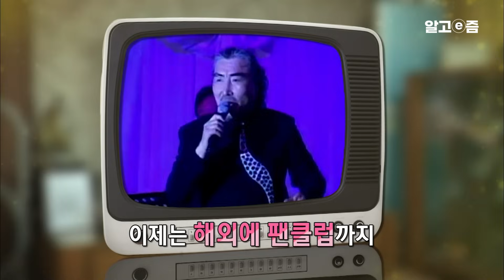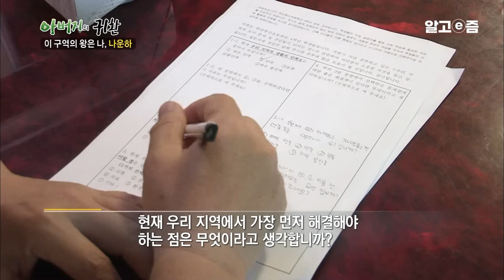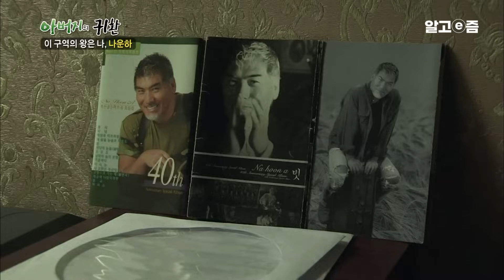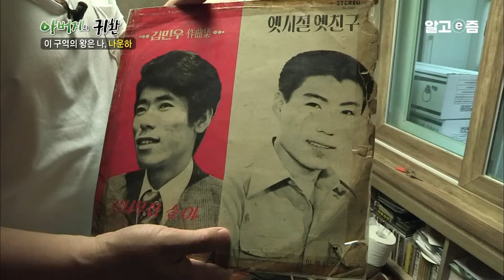“이 정도면 90점 남편이지” 아내를 종 부리듯 하면서도 당당한 남편, 나훈아 모창 가수 나운하 │아버지의 귀환│알고e즘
아침 점심은 자신이 정한 시간에 반드시 먹어야 하며,
남자는 밖에 나가 돈 벌어 오면 전부라는 생각이 확고하다.
그래서 "아빠는 엄마에게 잘해야 한다."는 딸들의 말이 괘씸하기만 한데...
가정에 무심한 남편을 둔 덕분에 해탈의 경지에 이른 아내,
남편의 무명가수 시절 생계는 물론 집안 대소사까지 알아서 챙겨야했다.
하지만 그런 아내를 고마워하기는커녕
애교가 없다고 타박하는 이기적 남편의 끝판왕 나운하,
가정으로 강제 복귀 명령이 떨어졌다.

📺방송정보
📌프로그램명: 아버지의 귀환 - 남편은 사춘기 1부